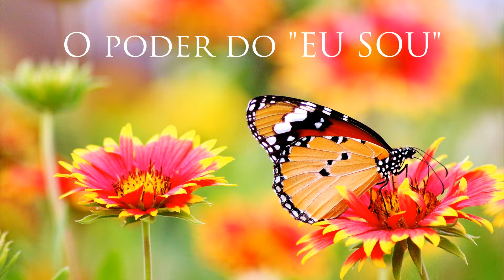Sinta o Poder da PAZ INTERIOR - Música 432Hz para RELAXAR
🌿 A música na frequência 432 Hz tem o poder de relaxar e trazer paz interior. A energia que essa música libera nos leva a um estado de paz, saúde, amor e tranquilidade. Ouvir música com a sintonia 432Hz traz benefícios para o corpo e a mente e nos une com a natureza. Sinta o poder da paz interior... Fique bem!

💟 Agradeço por você ter escolhido esse vídeo " Sinta o Poder da PAZ INTERIOR -  Música 432Hz para RELAXAR"!

🎵 Neste canal você irá encontrar sons variados para relaxar, meditar, dormir, aliviar o stress, insônia e ansiedade. São músicas instrumentais, sons de pássaros, da água, da chuva e outros elementos da natureza que trarão benefícios para seu corpo, mente e espírito.

🎵 Este espaço é dedicado também à terapia REIKI, com músicas que equilibram seu campo energético e mensagens de fé e ânimo para sua vida. Um convite para quem busca viver com mais harmonia, paz e bem-estar.

Os Sons e as Músicas do Canal são indicados para:
- Terapias de Cura; Meditação; Sessão de Reiki; Relaxamento; Yoga

Desejo saúde, paz e harmonia em sua vida! 😍

Gratidão por ajudar nosso canal! 🙏💓